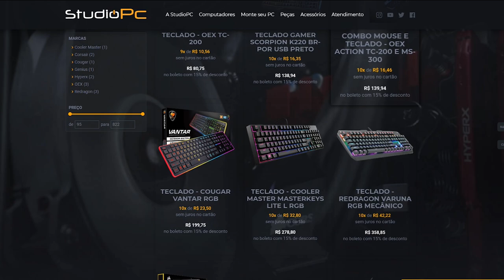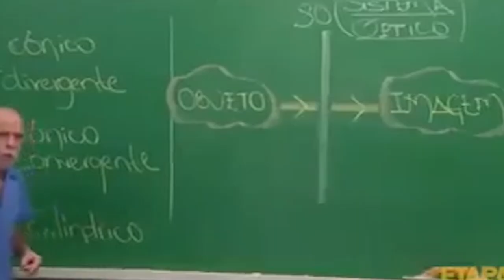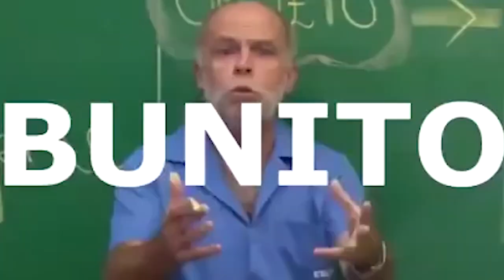NOVO DODGE CHALLENGER DO GTA 5, VAI SER O NOVO CARRO DO VIDA DE JOVEM?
🎬GangueMercenária!